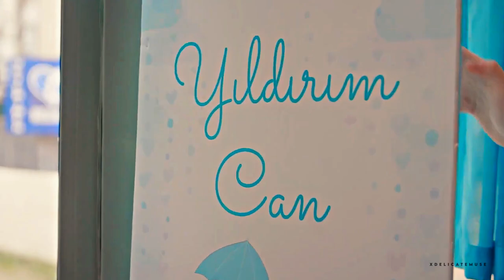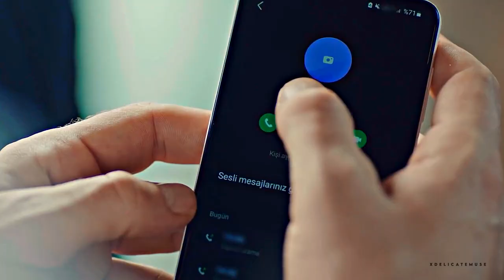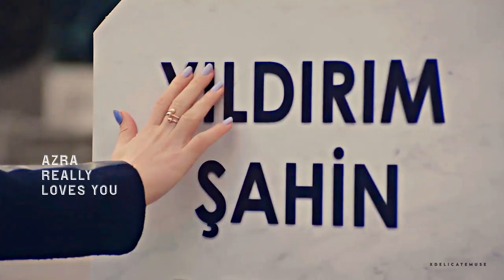× feeling | azra + yildirim [1x22]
» [ swimming through stars ] «

→ This is my final tribute and my way of closing the chapter on this dizi after it ruined the potential of these two. It is what it is.

» Song | listed at the end!
» Spoken Poem | /watch?v=mGT2UVihJyM
» Dizi | listed at the end!
» Coloring | break by evelyn jackson